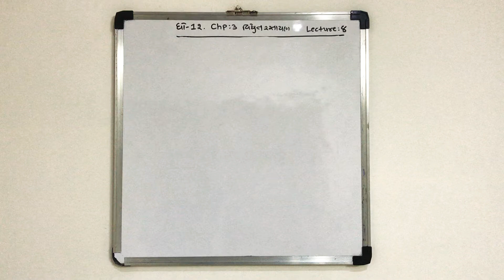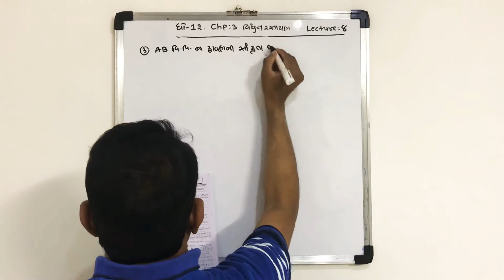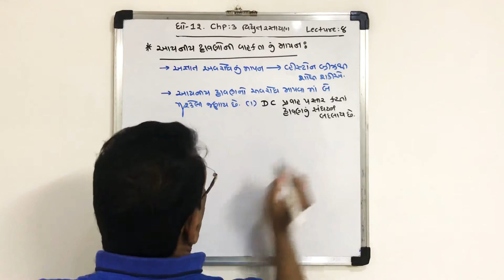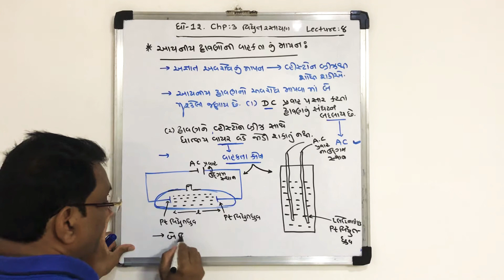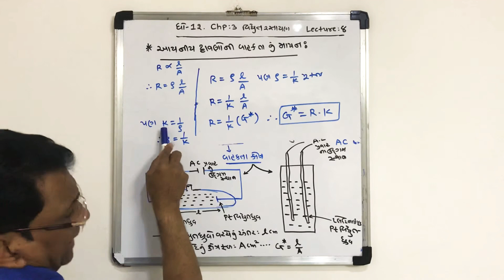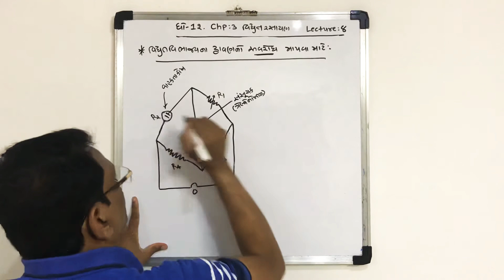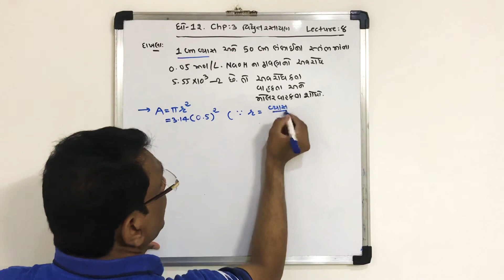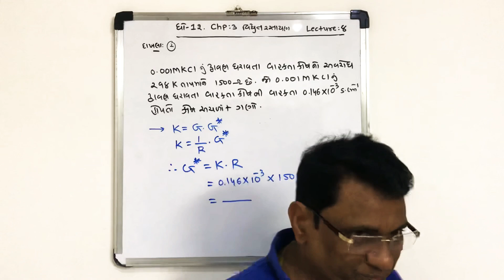std 12 Chap 3 lec 8 આયનીય દ્રાવણોની વાહકતા અને અવરોધનુ માપન + દાખલા